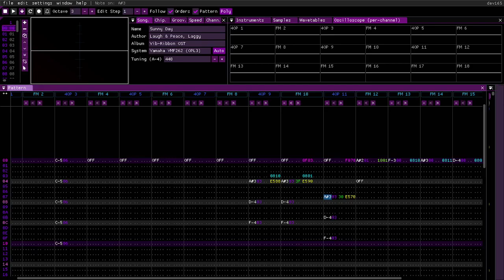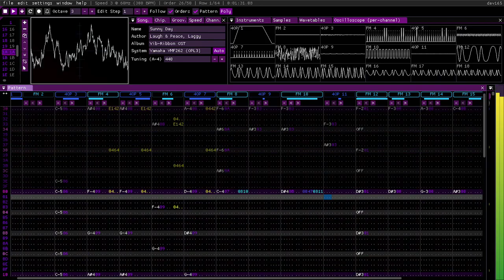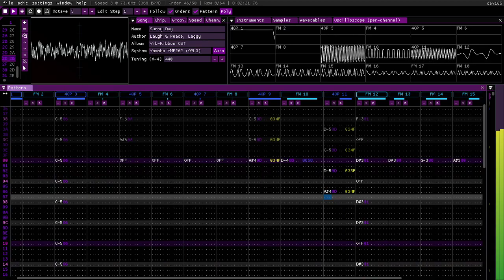Laugh & Peace - Sunny Day (OPL3 Remix; YMF262)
that awesome game with a bnny